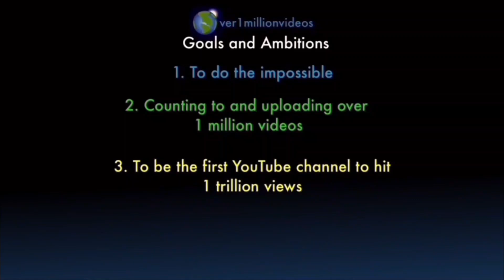Counting to ONE MILLION!!, This is Number 108,392